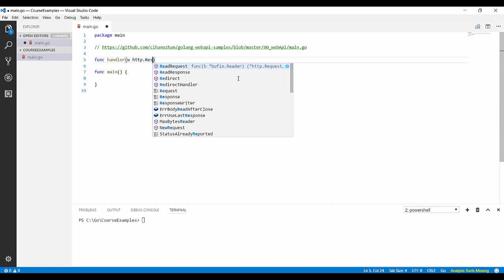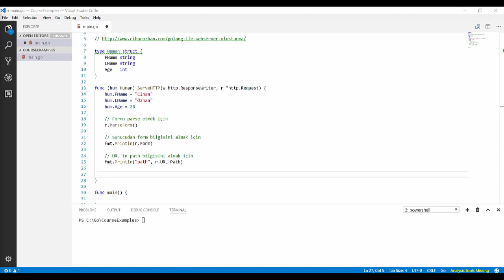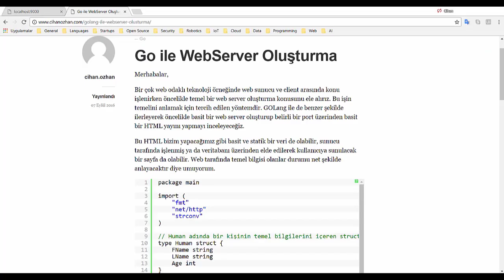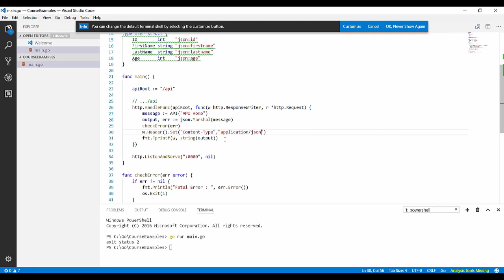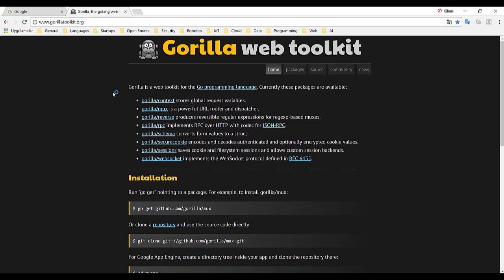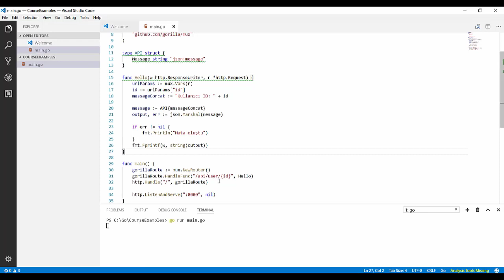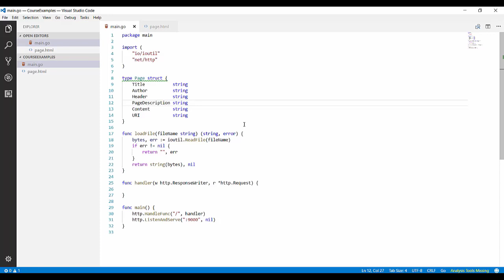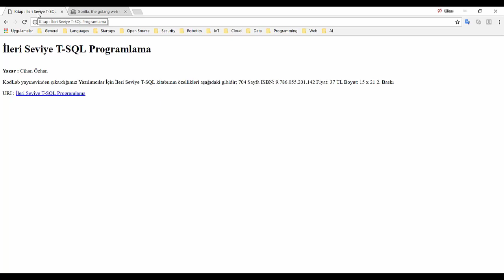Go ile RESTful API Programlama Temelleri (1 Saat)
Go ile RESTful API Programlama Temelleri